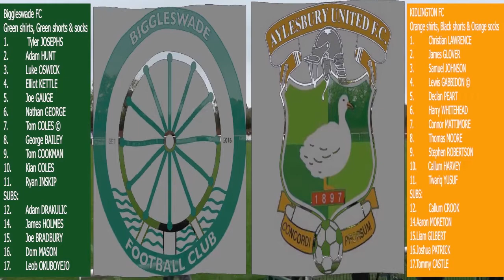BIGGLESWADE FC V AYLESBURY UNITED 24.OCTOBER.2020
3-2 to Biggleswade FC. Best wishes for a speedy recovery to Ty Deacon of Aylesbury which means that perhaps this game was actually abandoned with 30 seconds to go!! His injury deep into stoppage time and ambulance from the ground delayed the end and then the referee blew after at least 10 minutes extra injury time, leaving everyone pondering the outcome. A great match as FC stopped their losing streak by beating leaders Aylesbury with a 70 yard inside his own half equaliser from Tom Coles!, a penalty save from Josephs and goals from Willians and Dreyer, cancelling out United's Hercules and Rudd.